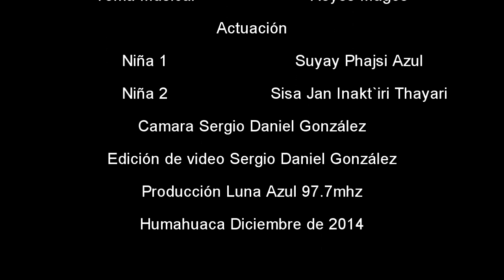Fortunato Ramos Reyes Magos